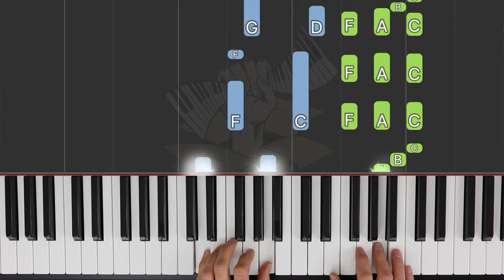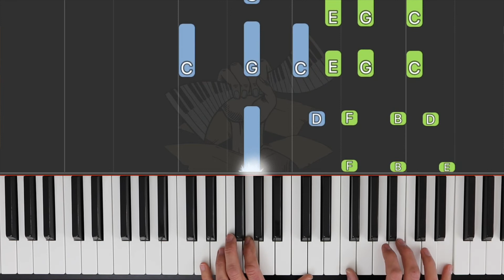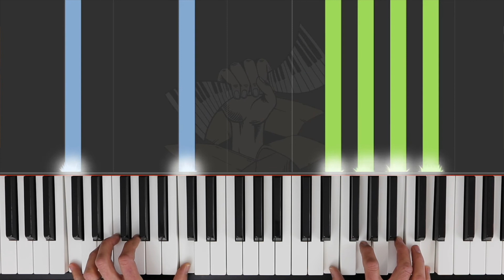Ed Sheeran (feat. Taylor Swift) The Joker And The Queen - Piano Keyboard Tutorial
** Sheet Music and MIDI file available - read below **

I hope you enjoy learning, listening and/or singing to my piano cover/tutorial of Ed Sheeran's The Joker And The Queen as much as I enjoyed creating it! Let me know how you get on in the comments.

➤➤➤ Music books and products I recommend on Amazon
➤➤➤ ... or Amazon UK